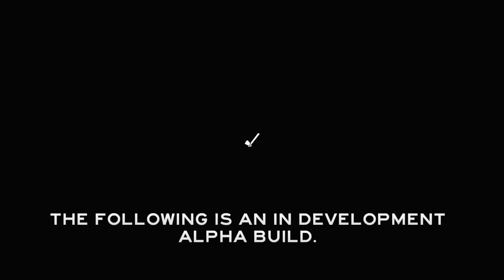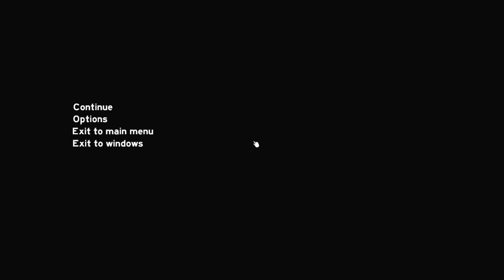A nagy vadászat [The Forest 06]